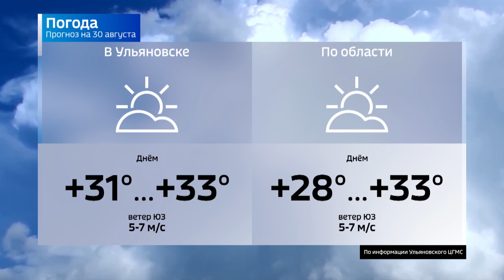Прогноз погоды на 30 августа